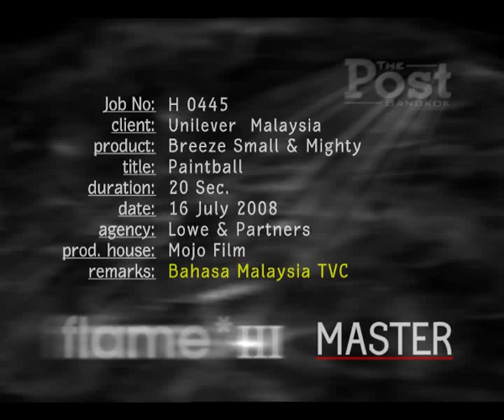Paintball 20bm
Breeze.TVC